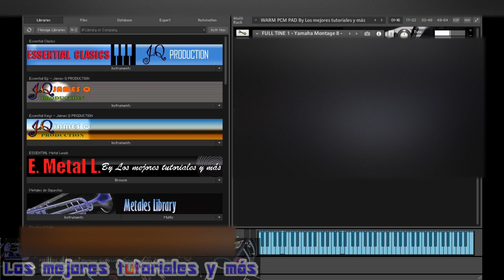F TINE 1 Electric Piano /Musical instrument🎼🎹Samples para Kontakt 5 a KONTAKT 8🎼🎹BY LMTYM🔥💯